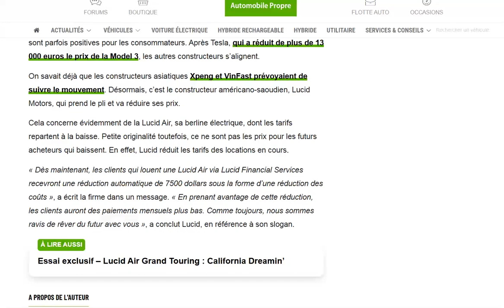Lucid baisse également les tarifs de sa Air pour répondre à Tesla